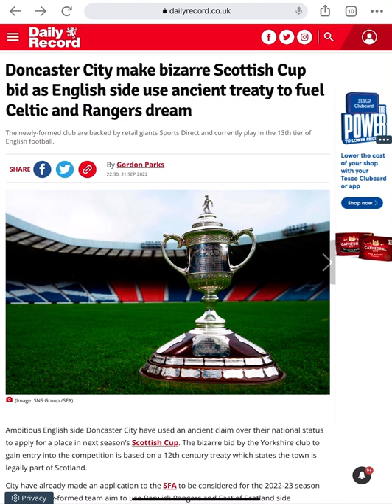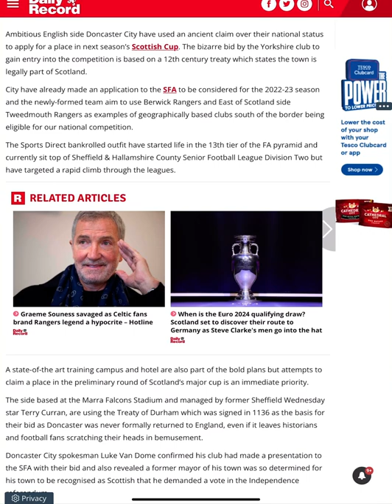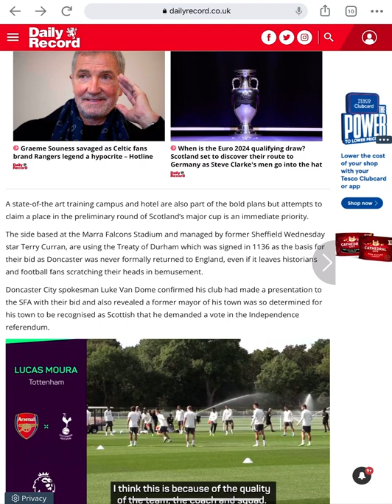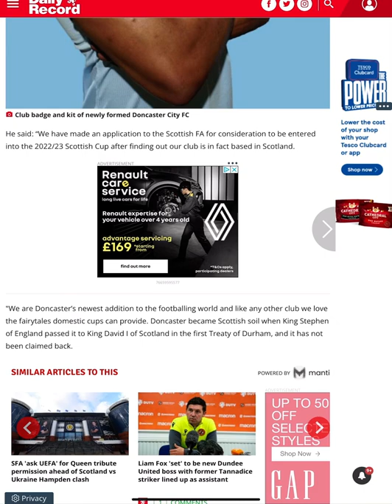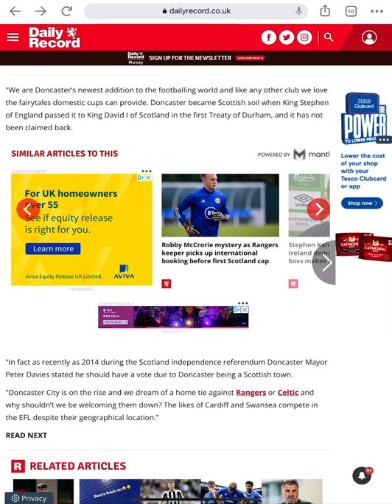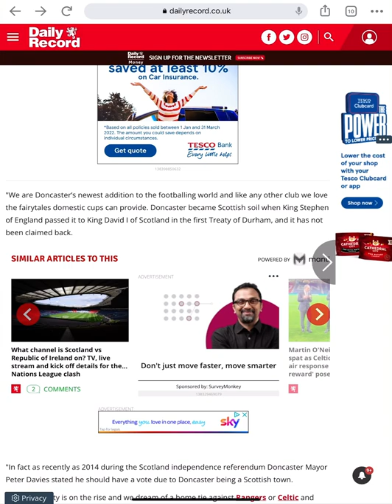Doncaster claims that it’s legally a Scottish town 😮